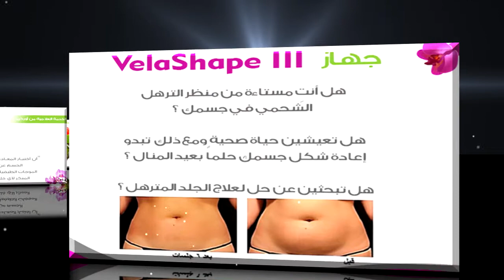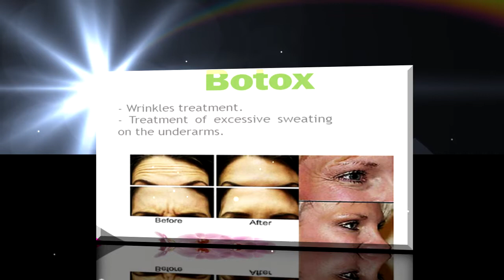orchid poly clinic مجمع اوركيد الطبي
Clinic Orchid Polyclinic